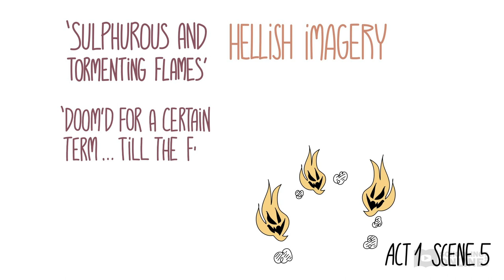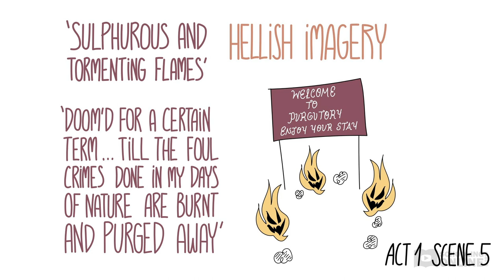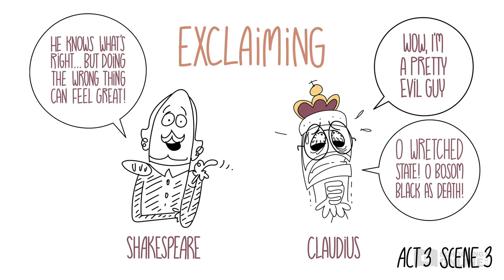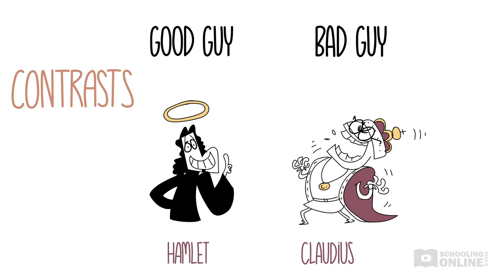Religion in Hamlet by Shakespeare - Hamlet Analysis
📺 Shakespeare explores the theme of religion in Hamlet and explores how religion presents concepts like good and bad, or fate and free will.

Watch this lesson today to discover how Shakespeare explores influence of religion in Hamlet. See how Shakespeare uses the spiritual confusion of the play to ask us questions about good and evil, and the way we live our lives.

Along the way, learn how to analyse important quotes and techniques that illustrate this theme.

00:00:00 intro
00:00:50 The great chain of being
00:04:03 Ideas of good and evil
00:09:55 Ideas of fate and free will